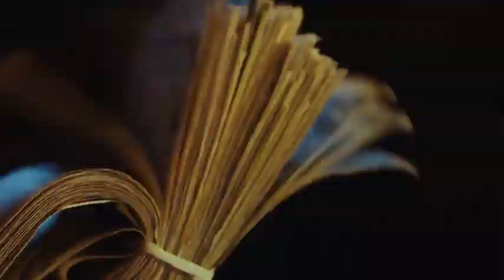Spinning Gold Official Trailer 2023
A biopic of 1970s record producer Neil Bogart, co-founder of Casablanca Records.
Director
Timothy Scott Bogart
Writer
Timothy Scott Bogart
Stars
Michelle Monaghan Jason Isaacs Peyton List